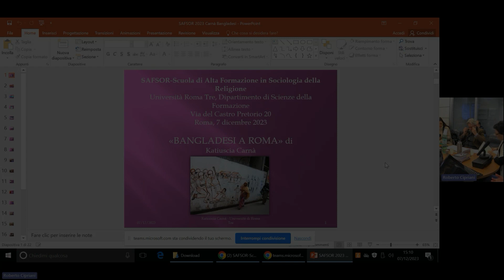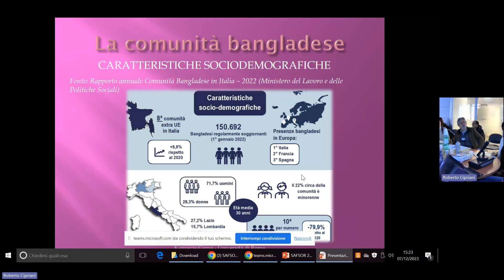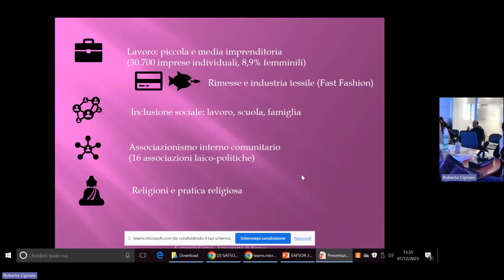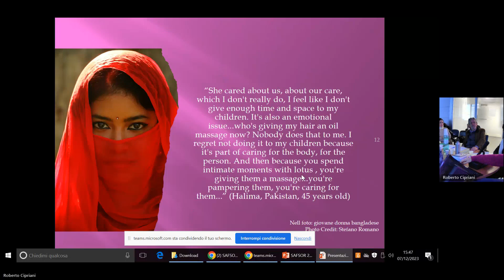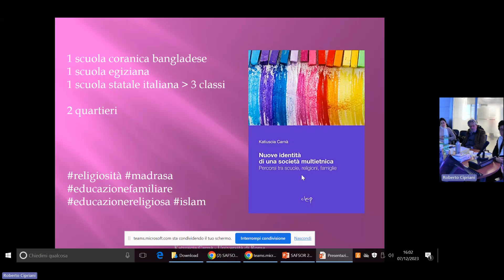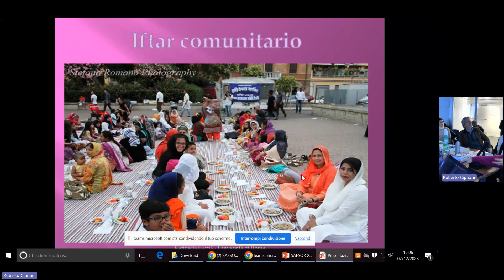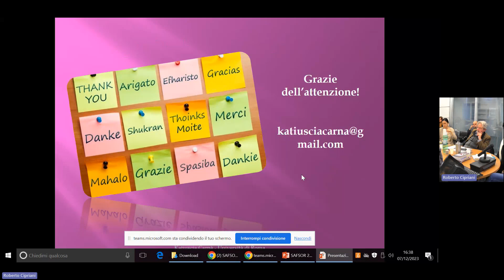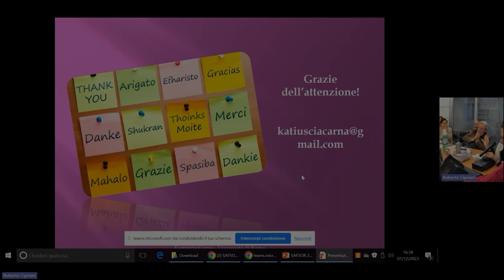SAFSOR 2023 - KATIUSCIA CARNà “Bangladesi a Roma”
SAFSOR-Scuola di Alta Formazione in Sociologia della Religione
Roma, 4-8 dicembre 2023
NUOVI APPROCCI SOCIOLOGICI ALLE RELIGIONI
Giovedì, 6 Dicembre
KATIUSCIA CARNà “Bangladesi a Roma”
Università Roma Tre, Dipartimento di Scienze della Formazione
via del Castro Pretorio 20, 00185, aula C3
Direttore: Roberto Cipriani

SAFSOR 2023 TUTTI GLI INTERVENTI
ROBERTO BLANCARTE "Relazione inaugurale: “Tra religiosità popolare e populismo politico: in che cosa credono in America Latina”.

MUSTAFA CENAP AYDIN: “Sacro e sicuro: i luoghi di culto tra preghiera, comunità e sicurezza”.

ROCCO D'AMBROSIO: “Comunità cristiana e corruzione”.

FABIO TARZIA: “Tra sociologia e mediologia. Osservazioni e riflessioni di metodo sullo studio dei rapporti tra religioni e ambienti mediali”.

VERONICA ROLDAN: “L’esperienza religiosa in ambito transnazionale”.

STEFANIA PALMISANO / GIUSEPPE GIORDAN / MATTEO DI PLACIDO: “Il buddhismo in Italia. Primi risultati sull’Unione Buddhista Italiana".

VITTORIO COTESTA: “La terza rivoluzione assiale, la nuova forma del mondo e il ruolo (ambiguo) delle religioni”.

Estratto musicale: "La sagra della primavera" (Stravinskij) - D. Damiano.